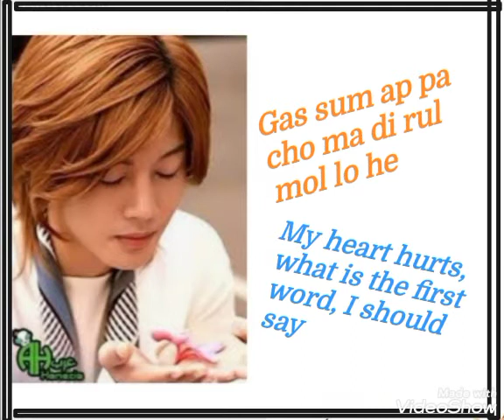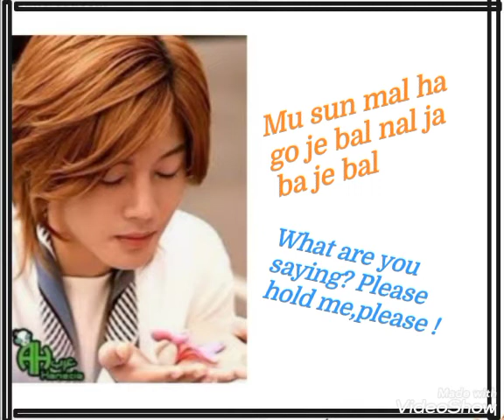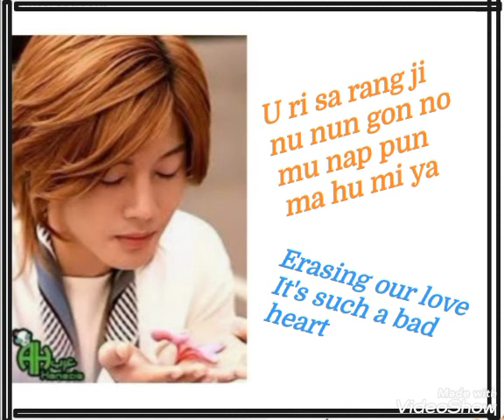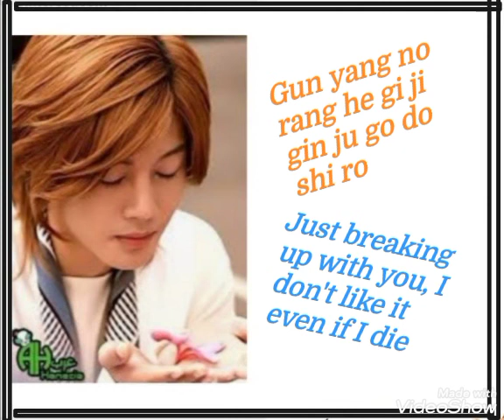Fight my bad feelings - T max Boys over flower,, easy lyrics with english subtittle